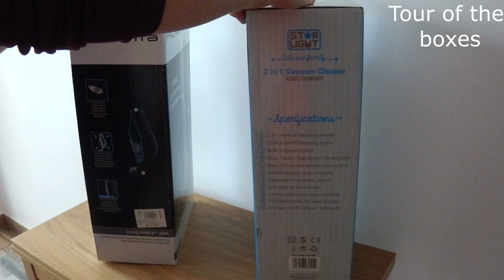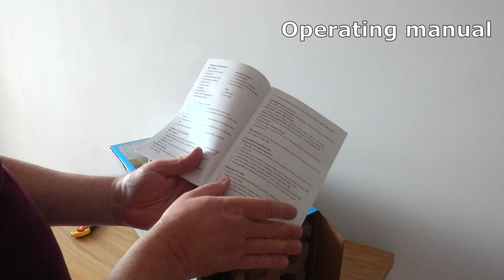Battle of 2 in 1 Li-Ion Cordless Vacuum Cleaners - Cheap vs Expensive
Unboxing and test
2 in 1 Star-Light ASBC-2040WR, 18.5 V versus 2 in 1 Dual Force Cyclonic Rowenta RH6751WO, 21.6 V. As you will see, basically both vacuum cleaners were made by the same factory.
There is no difference in the degree of finishing and the quality of the materials used. No name vacuum cleaner looks good, on par with other brand names, including Philips. Besides the colours of plastic parts and small changes in design of handle and the transparent window for the active floor brush, the most important difference is the capacity of Li-Ion battery. Will it worth almost triple price for that?